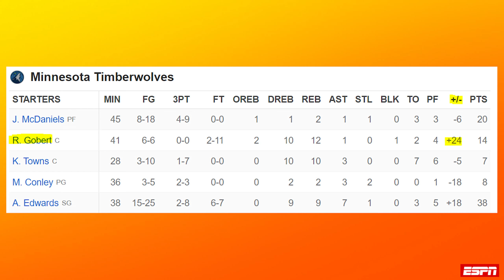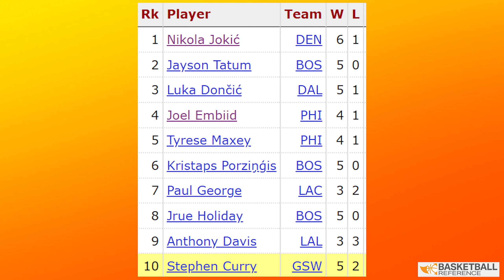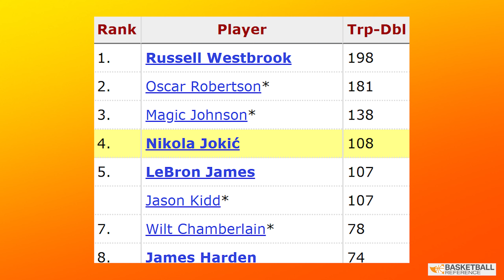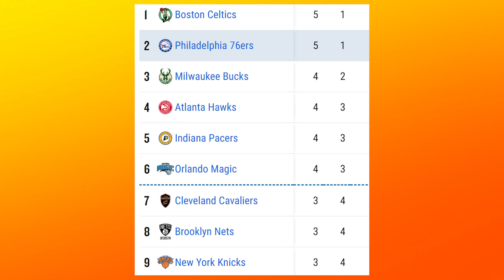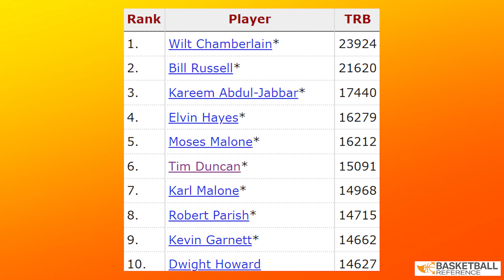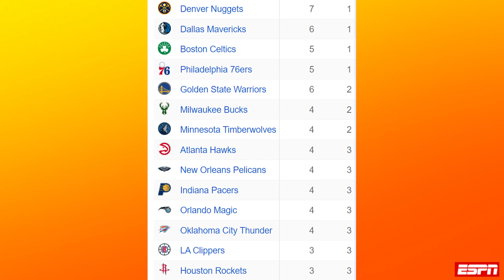CURRY SERÁ EL MVP? DEBUTA HARDEN, JOKIC SUPERA A LEBRON Y LAKERS EN PROBLEMAS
Curry fue nombrado como mejor jugador de la conferencia oeste, hoy Stephen hizo historia en la victoria de Warriors vs Pistons y podría ganar el MVP, pero no lo tendrá fácil con Antetokounmpo, Doncic o un Jokic que superó a LeBron en la clasificación de triples-dobles. Edwards derrota a Celtics, debutó Harden en el Clippers vs Knicks y te cuento todas las nuevas noticias NBA